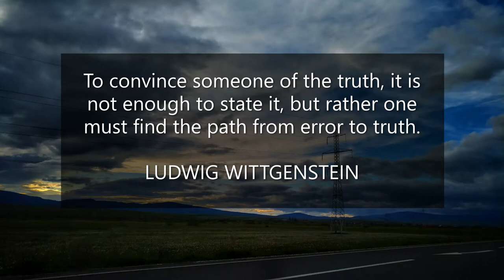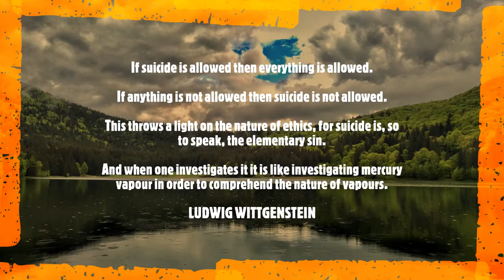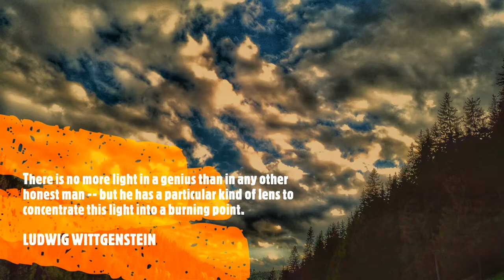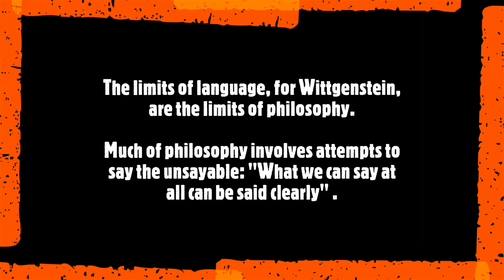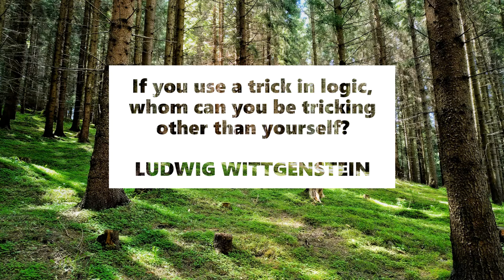Ludwig Wittgenstein Quotes, Main Ideas, Facts. Cool Photos & Energy Music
Challenge , Expand your Paradigms, Reasoning pattern and Workout your Brain with Ludwig Wittgenstein Ideas.

Are you into Running , Jogging your Body, Mind and Enjoy a Mix of  Concepts,  Quotes , Facts about and from Ludwig Wittgenstein?

Get Inspirations with Citations from Ludwig Wittgenstein with upbeat tune and stunning pictures.

Be ready to sweat, Dance and mental  workout, Motivation, Fitness & Mental Gym. Thoughts on philosophy,   logic, mathematics , mind,  language patterns,  beliefs,  power , knowledge, education, etc

Ideas and Concepts to Inspire and Motivate about Creativity, Life, Problem Solving, Success, Habits, and Achieving Your Goals, Happiness.